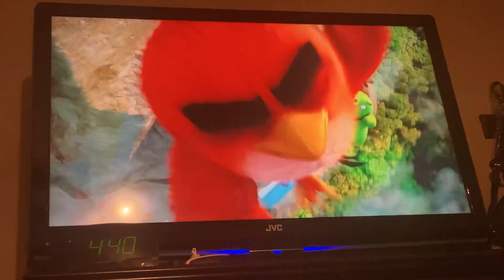FX Has The Movies Family Promo #5